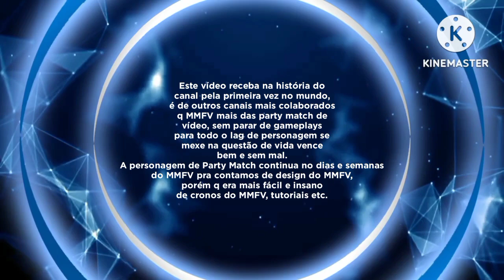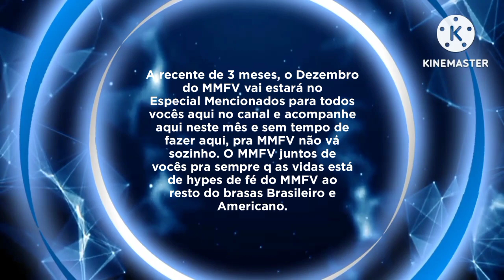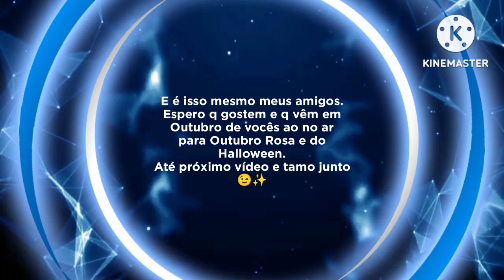Mateus MMFV - Especial Retrospectiva Setembro | Setembro pra Sempre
O vídeo trazendo na Especial Retrospectiva Setembro aqui no canal Mateus MMFV.
Este vídeo mais resultados novamente a todos os dias q queria mais poder de vídeo novo e foi isso q liberado nas personagens de Detetive Vector e Surge Valhalla para SFSB e Sonic Dash, o resultado de vídeo de crono são 86 vídeos e a partir do dia 30, estará no 1º Atualização de Cronologia de Vinhetas do "Intercine" assim q neste última semana do setembro vai estará os restantes de segunda feira receba até chegar em 3 dias sem ter mais tempos com MMFV q for mais universo de todo colaborado do MMFV.
Tbm, assista até o último, compartilha das colegas agora para todo o fã e das redes sociais de MMFV receba q neste mês, o "Sonic 3: O Filme" e Mateus MMFV vão continuar nas colaborações nos próximos meses e quando isso, até 25 de Dezembro nos cinemas no Brasil, tudo em português.
Aproveita o vídeo assistir!

__________Hashtags__________Mateus MMFV__________